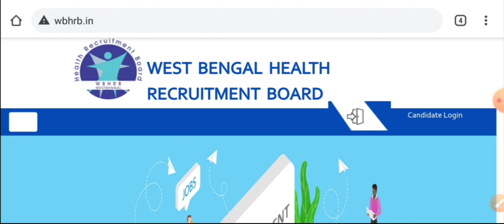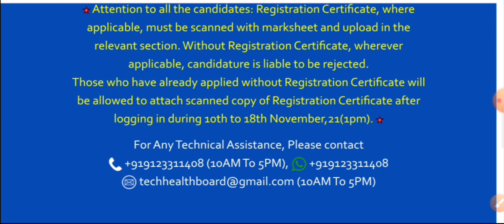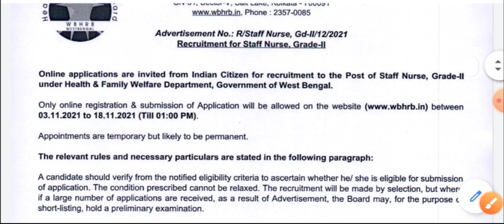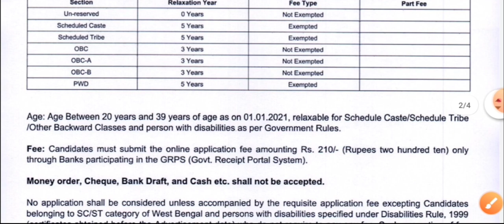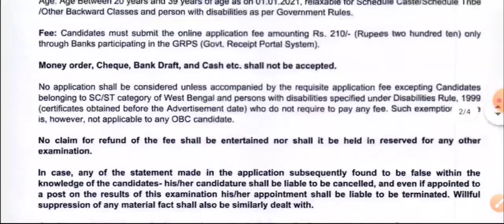রাজ্যে 3974 টি শূন্যপদে কর্মী নিয়োগ (Official)। WBHRB New Recruitment 2021। wbhrb New vacancy ।।